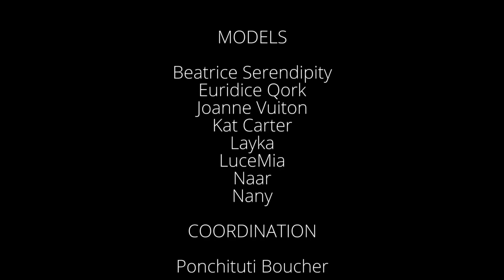Miss SL 2015 - Trailer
Trailer for Miss SL 2015 - a fabulous Celebration of Beauty, Creativity and Talent!